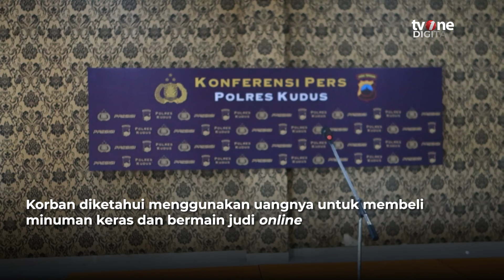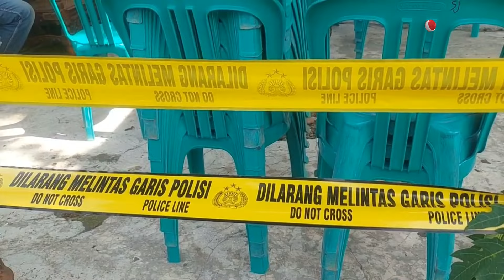Bapak Habisi Nyawa Anak, Geram karena Sering Bikin Onar dan Mengancam Pembunuhan | OneNews Update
OneNews Update, - Bapak Habisi Nyawa Anak, Geram karena Sering Bikin Onar dan Mengancam Pembunuhan | OneNews Update

Seorang ayah di Kudus, Jawa Tengah nekat menghabisi nyawa anaknya karena tak tahan dengan perlakuan anak itu. Sang anak diketahui sering berbuat ulah di lingkungan kerluarga dan juga mantan residivis. (FIR02) (REG02)

NU01
AKB02